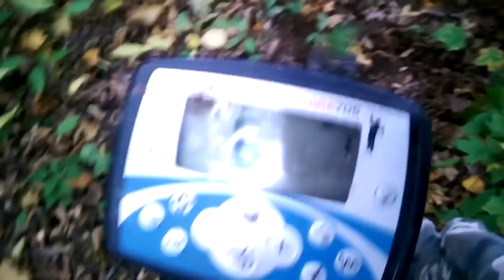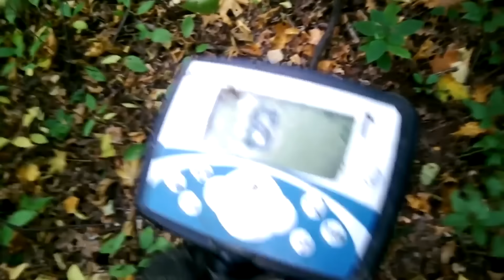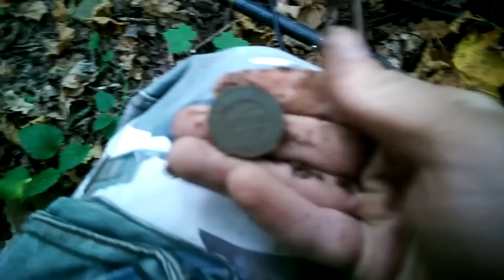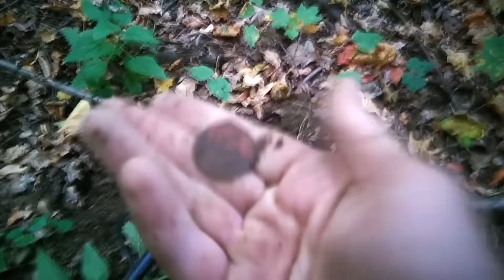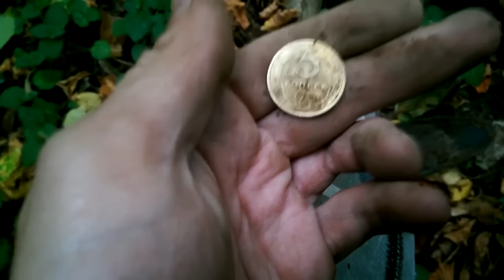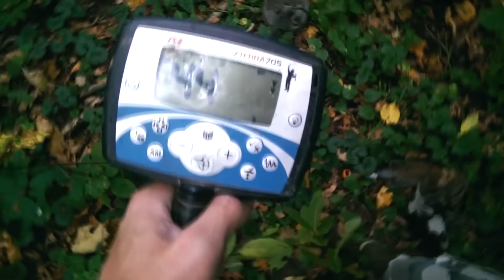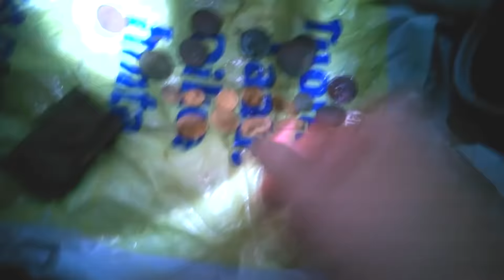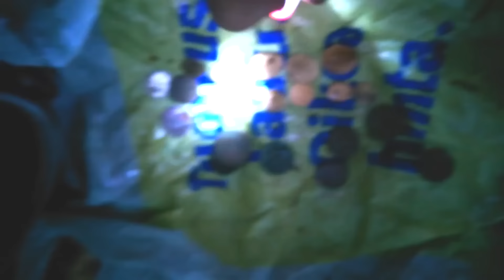Как я танк нашел / Поиск с X-Terra 705 и снайперкой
Видео-дневник, который ведет один "серый копатель" с мест поиска. Советы поисковикам, кладоискателям. Находки.
В этой части - Поиск в людном месте, в парке рядом с Москвой. Находки: советские и царские монеты, неизвестные монеты и танк!